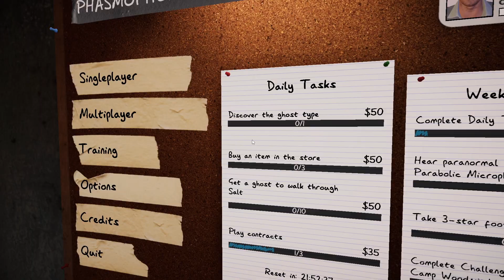Phasmophobia Gameplay! Epic alert!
What are we supposed to put in the description?